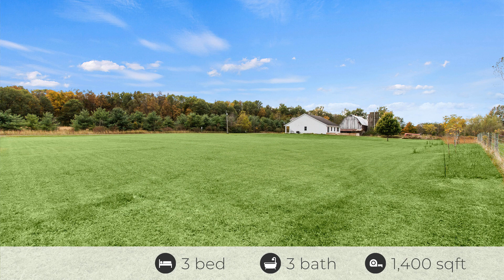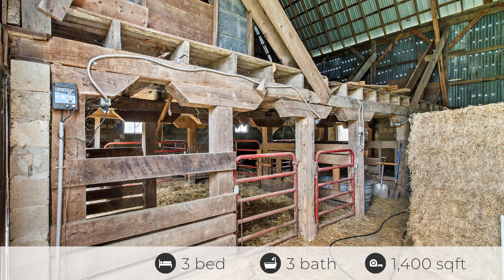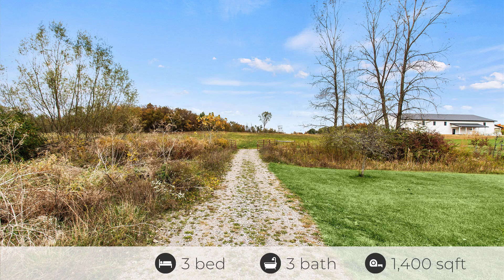3903 Township Rd 215, Lewistown, OH